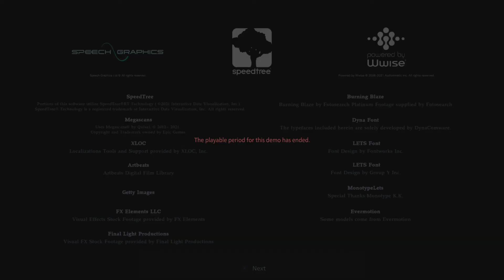Resident Evil Village Gameplay Demo Part 16 Goodbye